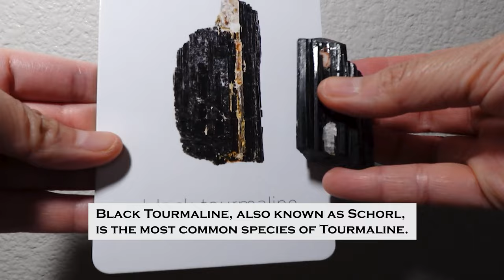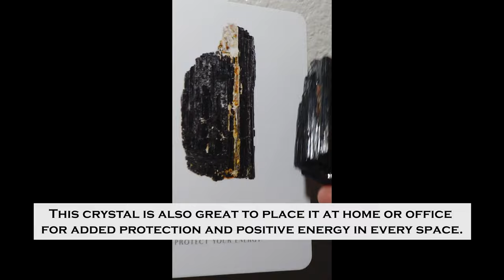Discover the Properties and Uses of Black Tourmaline (Schorl)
*LET GO of Unwanted Energy and Obstacles by Using Black Tourmaline: The Crystal of Protection 🧘🏻‍♀️

**Black Tourmaline is a must-have crystal to place it at home or office as well as for meditation because it is said to release unwanted energy and to add protection in every space and in your energy field. Use the links below to learn more interesting information about this amazing crystal.